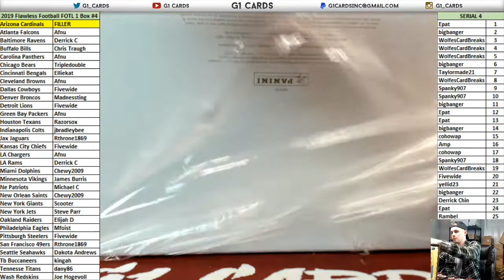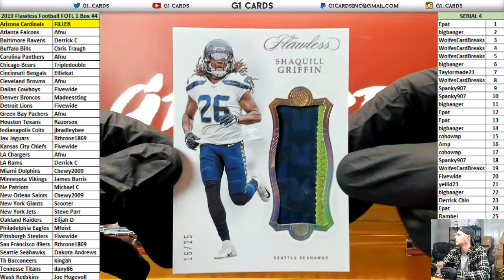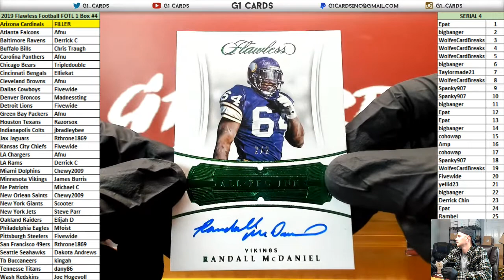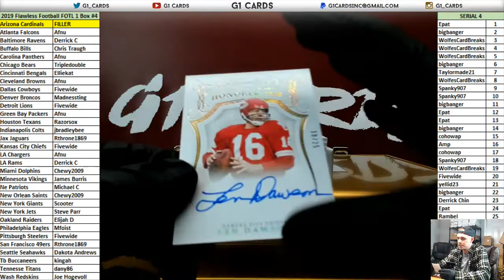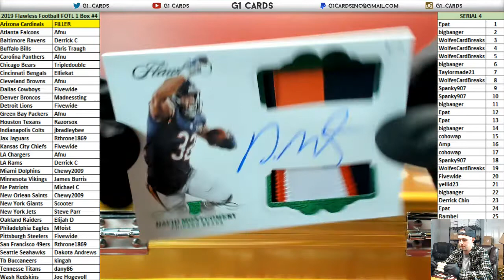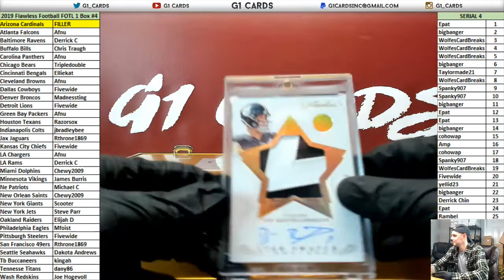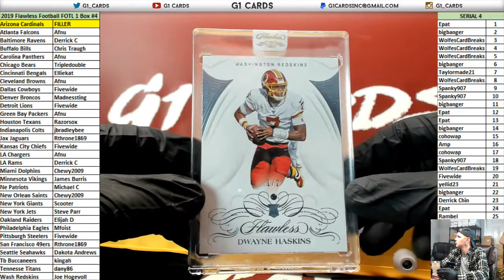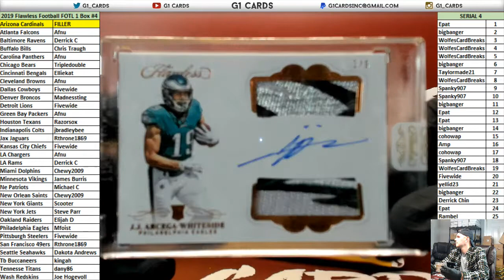2019 Flawless Football FOTL 1 Box PYT #4